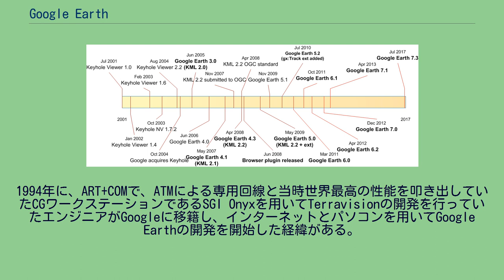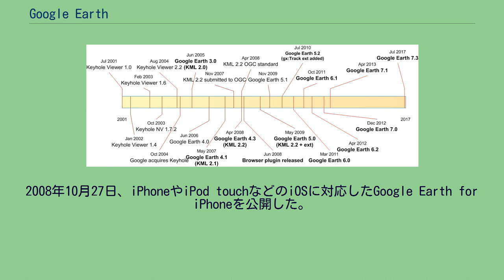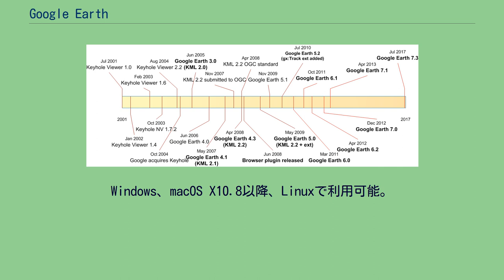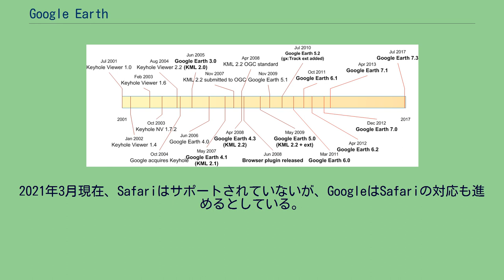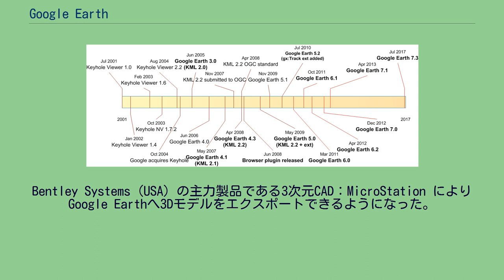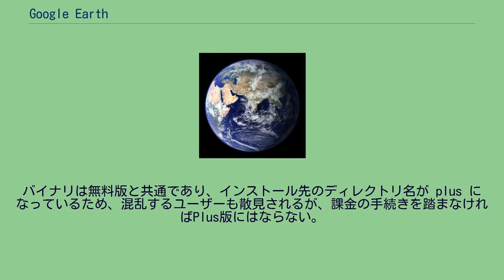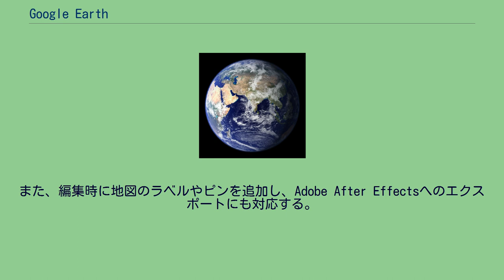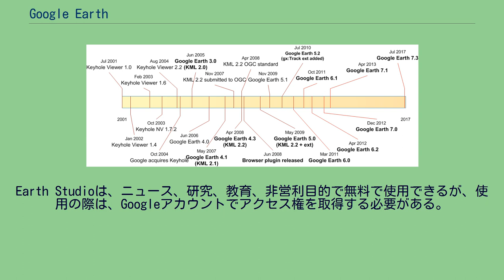Google Earth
Google Earth（グーグルアース）は、Googleがインターネットを前提として開発したバーチャル地球儀システムである。
世界中の衛星写真を、まるで地球儀を回しているかのように閲覧することができる。
クライアント・ソフトウェアは2005年6月28日から無料配布が開始された。
このバーチャル地球儀システムのアイデア自体はGoogleが生み出したものではなく、メディアアート作品の制作会社であるART+COMが、1994年に商業目的でTerravisionとしてアイデアを考案・システムを開発し、特許まで取得していたものである。
1994年に、ART+COMで、ATMによる専用回線と当時世界最高の性能を叩き出していたCGワークステーションであるSGI Onyxを用いてTerravisionの開発を行っていたエンジニアがGoogleに移籍し、インターネットとパソコンを用いてGoogle Earthの開発を開始した経緯がある。
この際に、GoogleがART+COMに対して特許料を支払わずに勝手に商業展開を行ったため、ART+COMからTerravisionに関する特許権侵害による訴訟を起こされている。
従って、一般人の間でも広く活用されているシステムとなったが、特許権に関する深刻な問題を抱えたまま開発・運用が継続されている。
Google Earthは、地域により異なるが基本的には地球全域はEarthsat社の衛星写真を用いている。
北米の一部では、パブリック・ドメインな衛星写真（例：NIMA (National Imagery and Mapping Agency)、ニュージャージー州など）を用い、その他の領域においては衛星写真販売各社（DigitalGlobe、Bluesky など）の衛星写真を用いている。
ごく一部の地域ではチャーター機による航空写真を用いている。
先行してベータ版として公開されていた Google マップ自体は、Keyhole社を買収して開始されたサービスである。
このため、Google Earthから直接アクセスできる Google Earth BBSも、Keyhole.comドメインとなっている。
当初は Google マップと同じだった地点の画像も、Google Earthでは細かく見えるよう、画像が差し替えられている部分がある。
地球全土の解像度や色彩は、一様ではなく、画像が撮影された時期もまちまちである。
標準的な解像度は 15m であるが、大都市や興味深い施設などでは、解像度 1m の高解像度画像が使われている。
極めて限られた地域では、解像度 60cm, 30cm, 15cm の画像が使われており（例：マサチューセッツ州ケンブリッジ "Cambridge, Ma."）、この場合は車の車種や、木々が落とす枝の影さえ判別できるほどである。
なお、アメリカの治安機密に触れる場所については、モザイクが掛けられていることがある。
日本近辺では当初東京都や横浜市などの大都市部が高解像度であった。
台湾・台北、北朝鮮・寧辺の核施設近辺も高解像度であった。
2005年8月にニューオリンズ近辺で発生したハリケーン・カトリーナ被害のため、該当地域を閲覧するためのサーバが特別に用意され、起動時にどのサーバを閲覧するかを選択できるようになっていた。
2005年8月16日に、世界的に高解像度地域が増え、日本近辺では大阪市、名古屋市、札幌市、神戸市、広島市などの主要都市が次第に高解像度となった。
台湾の各都市、韓国のソウルその他の都市、北朝鮮の平壌、中国の上海が高解像度となった。
世界の主要都市や核施設なども見ることが可能である。
カトリーナやパキスタン地震、日本では東日本大震災による津波の被害状況の衛星写真も確認することができる。
2006年1月10日にMac OS Xに対応したバージョンが公開された。
2006年2月にアメリカでは、Google Earthと連携したカーナビがフォルクスワーゲンより発表された。
2008年10月27日、iPhoneやiPod touchなどのiOSに対応したGoogle Earth for iPhoneを公開...